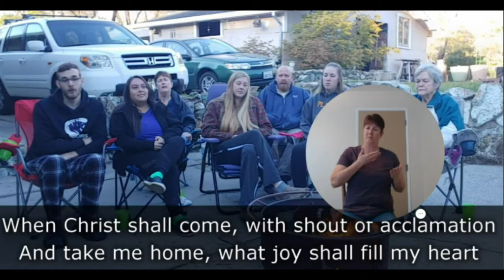How Great Thou Art with Signing